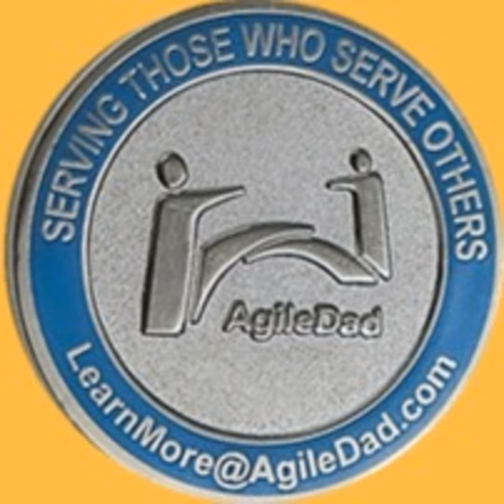How Can I Speak At A Conference? - AgileDadSpeaks.Com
Join V. Lee Henson for this Agile Not so Agile episode of The Daily Standup Podcast where he discusses what it takes to speak at Industry-wide conferences and the joy that it can bring in uplifting others!